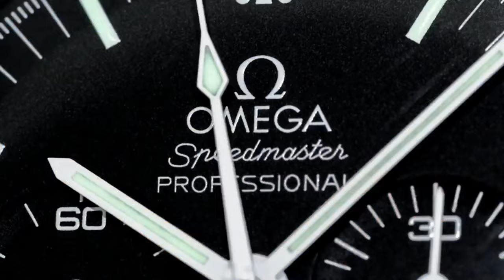PAID WATCH REVIEWS - Winston's 5 piece watch collection - 24QB18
3) Organise a Paid Review (Any Topic- Watches, Men's issues or anything!)

4) Seek Personal Advice from Archie Advice via email - US$50-

1A3pKTWxUZkZZYARDQyk3rhH4jiHh5PeiB

Kind regards

ARCHIE

Shop 12-13 Ground Level
Brisbane Arcade
160 Queen Street

Shop 28
The Strand Arcade
412-414 George Street

Shop 20, level 2 QVB,
455 George St,